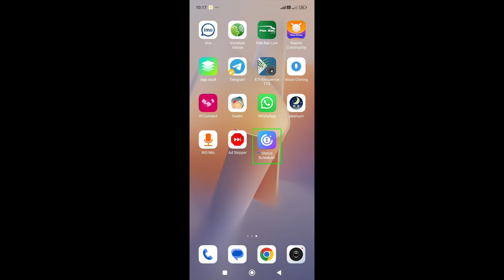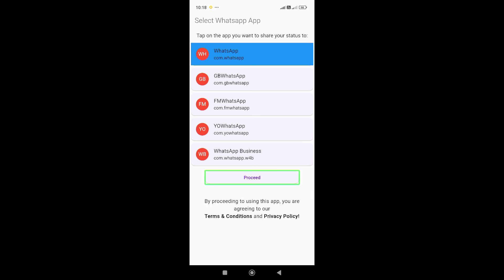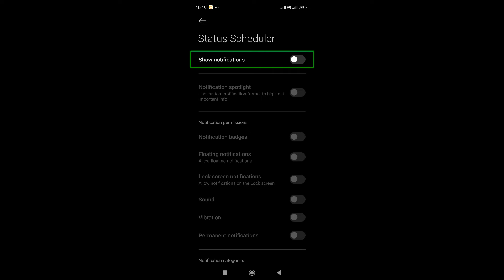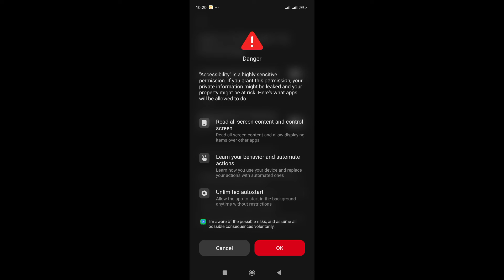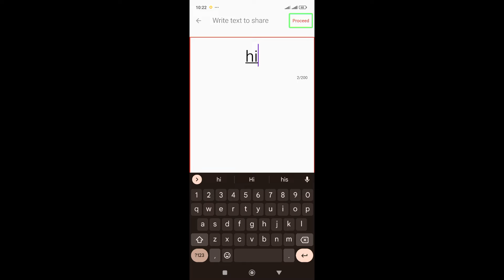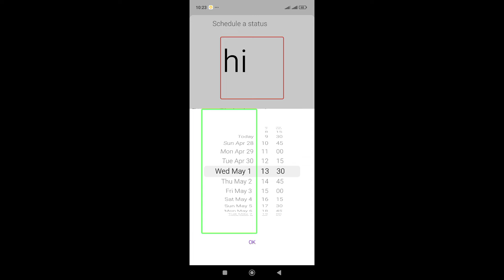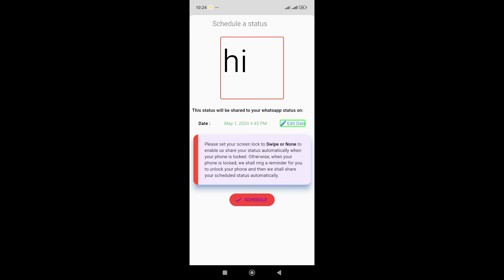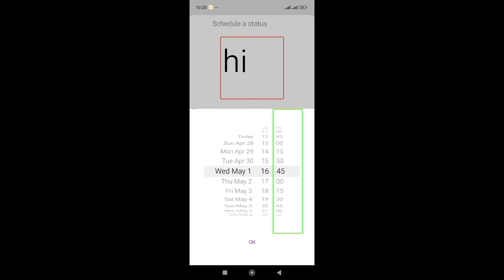Status scheduler for WhatsApp | How To Set Status | fire fire fire |2024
Please watch full video and like my videos share my videos your friends and family subscribe my YouTube channel about my YouTube channel hello guys my name is vakas  and I am creating videos from technology Android for blind people I am also blind and I am create videos from Android phone laptop computer and some tips and tricks so please subscribe my YouTube channel my YouTube channel link is